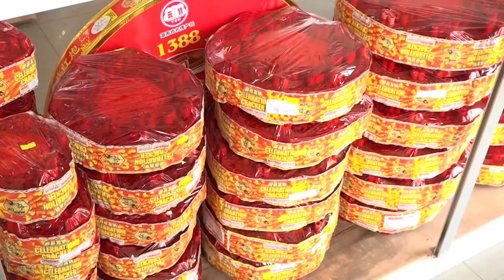24 12 2021 Vuurwerkverkopers hopen op een betere verkoop dit jaar